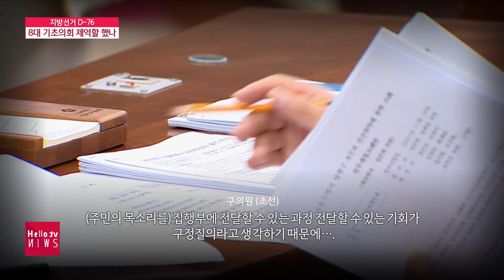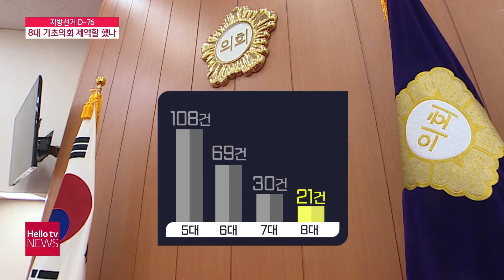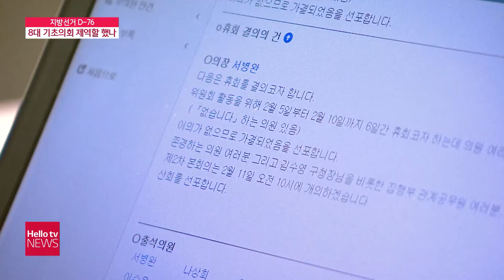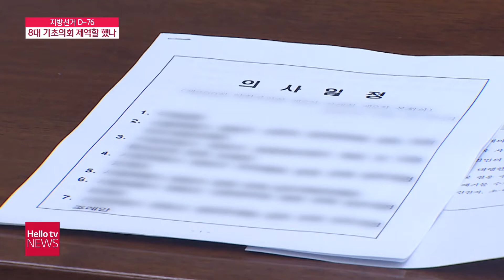6·1 지방선거 제8대 기초의회 제 역할 했나 살펴보니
6·1 지방선거 제8대 기초의회 제 역할 했나 살펴보니